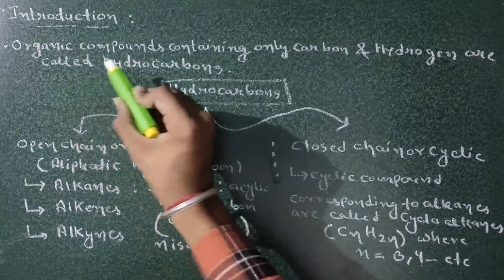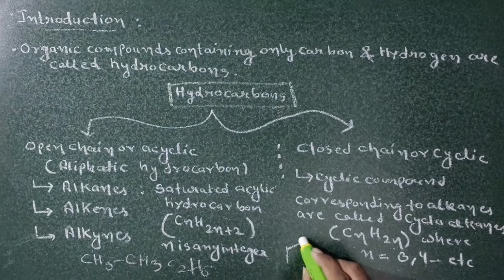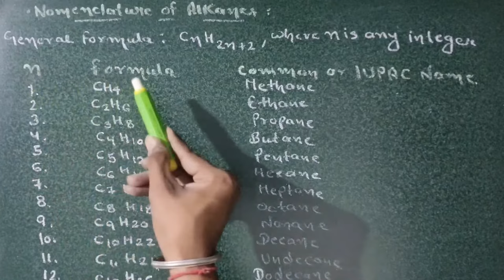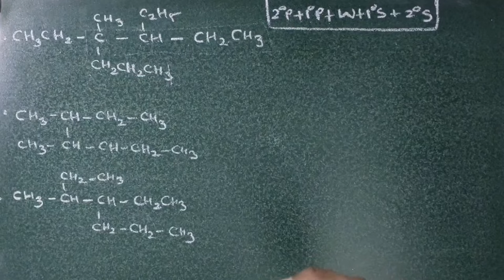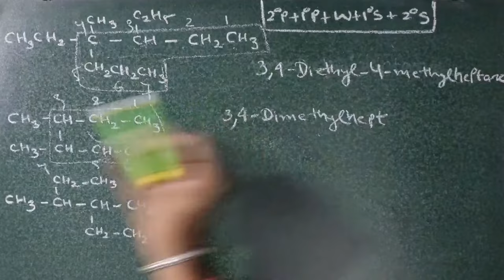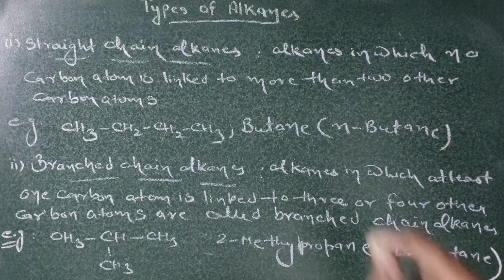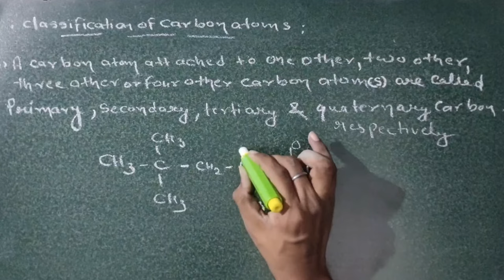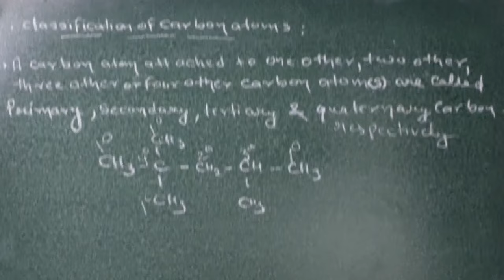Alkanes and cycloalkanes | Bsc 1st year chemistry | Lecture : 01 | By Chemboost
Welcome student's , In this video we're going to discuss about the Chapter  : 4 of Bsc 1st year organic chemistry i.e. " Alkanes and cycloalkanes  " and the subtopics are :

• Nomenclature of alkanes !
• Types of alkanes  !
• classification of carbon atoms !